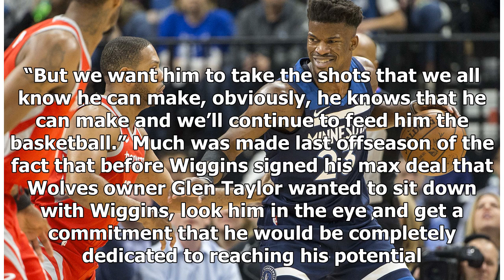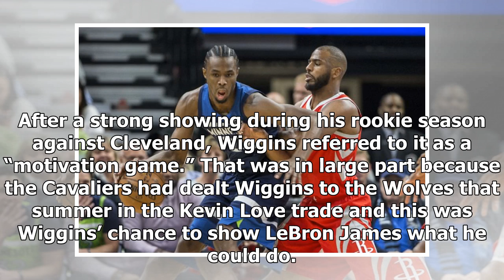Zulgad: Andrew Wiggins makes himself not to be missed with excellent performance - 1500 ESPN Twin...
Zulgad: Andrew Wiggins makes himself not to be missed with excellent performance - 1500 ESPN Twin Cities
MINNEAPOLIS – As Karl-Anthony Towns struggled for a second consecutive game Wednesday nigh...